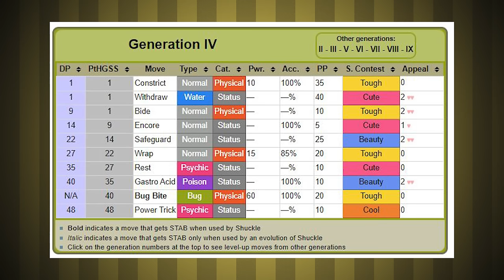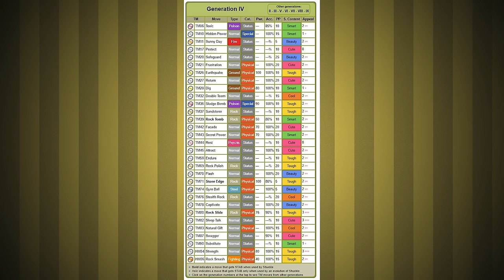Can I Beat Pokemon Platinum with ONLY Shuckle? 🔴 Pokemon Challenges ► NO ITEMS IN BATTLE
In this video I take you along my ridiculous Pokemon Platinum Challenge Journey through the world of Sinnoh in Generation 4 as I attempt to beat the entire game with only a single Shuckle and without using Items in Battle!  Am I able to do it?  Only one way to find out!